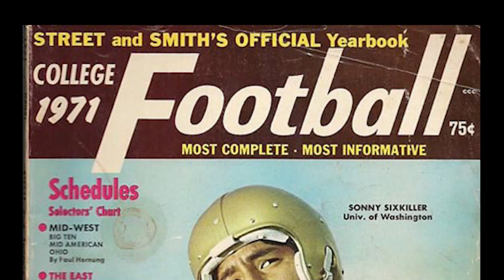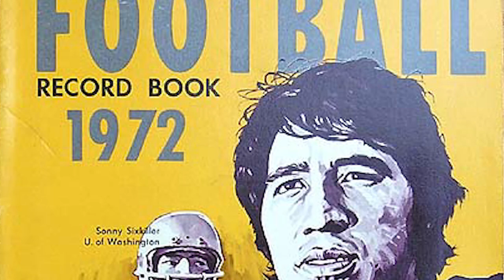Who is Sonny Sixkiller?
Come see "Sonny Sixkiller buys the Washington Redskins" on OCT. 5th, 2014 7:00 PM at the Silver Reef Casino!